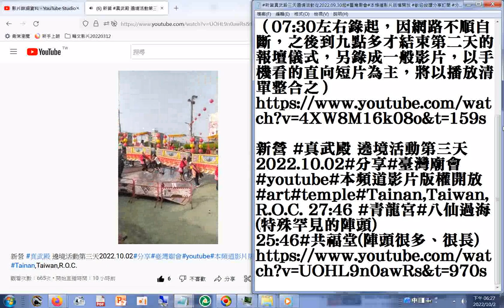GGG#八仙過海 (八仙閣 )(特殊罕見的陣頭)青龍宮 新營 真武殿 遶境活動第三天2022 10 02#分享#臺灣廟會#youtube#本頻道影片版權開放